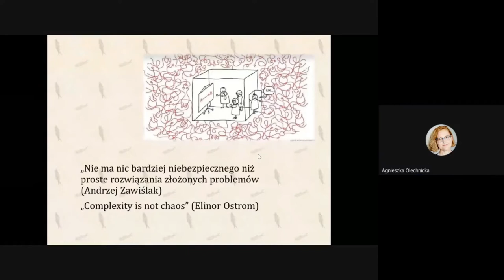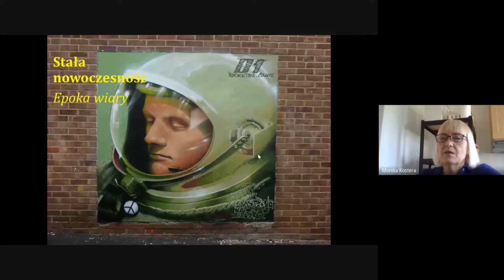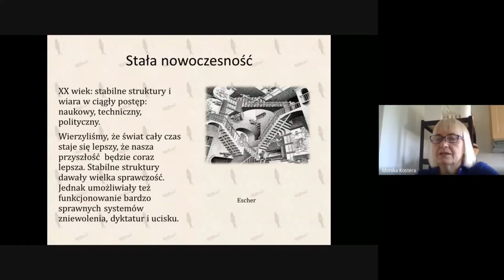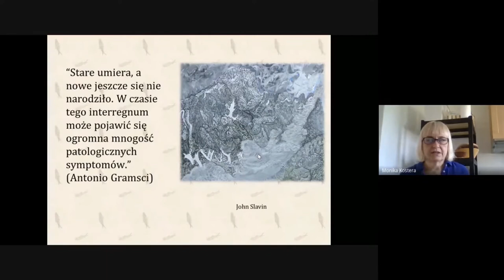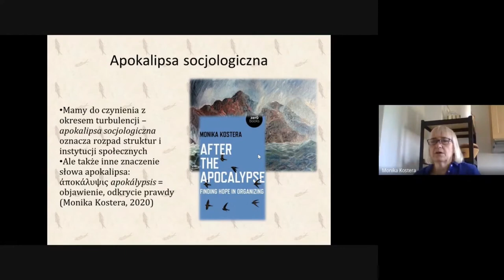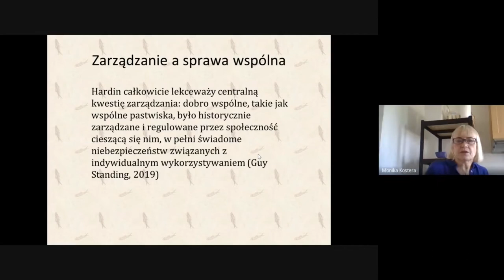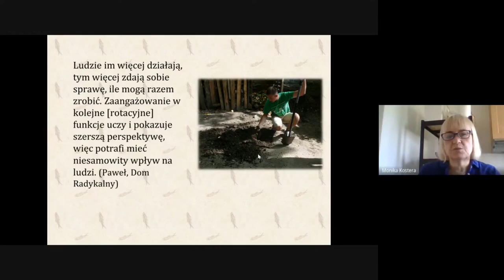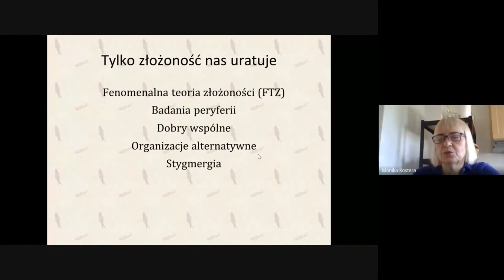Zarządzanie dla dobra wspólnego: Współdziałanie jako alternatywa dla indywidualizmu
• Prof. dr hab. Monika Kostera, Wydział Zarządzania i Komunikacji Społecznej Uniwersytetu Jagiellońskiego, Katedra Kultury Współczesnej Instytutu Kultury Uniwersytetu Jagiellońskiego
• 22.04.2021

Media i edukacja zdają się w dzisiejszych czasach jednomyślnie zakładać i propagować jedną niepodważalną zasadę: własność prywatna jest jedyną naturalną, sensowną i prawidłową formą własności. Wszystko inne to utopie. Przywoływany jest często artykuł biologa Garetha Hardina z 1968 roku, w którym używa on określenia „tragedia dobra wspólnego” (the tragedy of the commons). Tymczasem współczesne badania naukowe tak z ekonomii, jak z socjologii i zarządzania wskazują zupełnie inne realia oraz możliwe kierunki rozwoju.

Ekonomistka Elizabeth Ostrom opisuje organizacje dobra wspólnego jako możliwe i funkcjonujące alternatywy dla dominującego modelu. Kluczowa jest tu kwestia zarządzania, pomijana często przez krytyków tej idei. Społeczności muszą same ustanawiać własne zasady zarządzania wspólnymi zasobami, zgodnie z istniejącymi tradycjami, strukturami i normami kulturowymi.

Socjolog Guy Standing również podkreśla, że dobro wspólne było historycznie zarządzane i regulowane przez społeczność, do której należało. Zarządzanie nim chroniło przed indywidualnymi nadużyciami.

Nauki zarządzania oferują też szereg przykładów sprawnie funkcjonujących organizacji dobra wspólnego, działających głównie na obrzeżach obecnie dominującego systemu, takich jak: spółdzielnie, przestrzenie miejskie, oddolne organizacje kultury. Istnieją także interesujące przykłady historyczne.

Wykład przedstawi ideę zarządzania dla dobra wspólnego wraz z kilkoma przykładami z literatury i badań autorki.